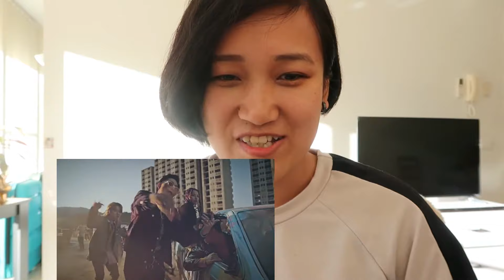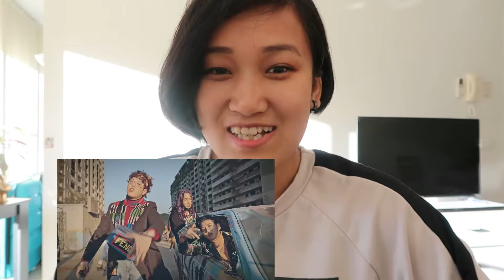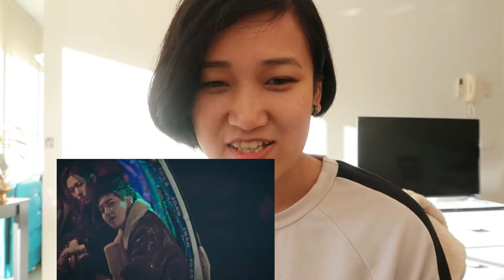Block B - Shall we dance? reaction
Nice song! That's what i was saying at last but got cut. ;) Block B shall we dance? Yess! Don't even have to ask lol. The song is really catchy and one of a kind. Loved it. Thanks to my sis(Soniyori) for the recommendation.